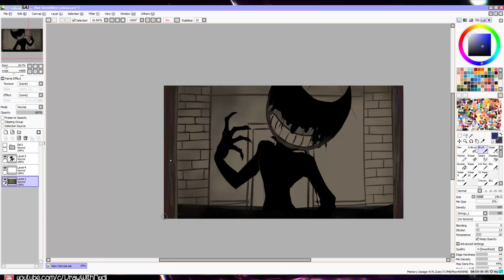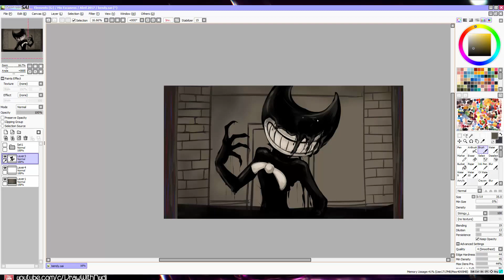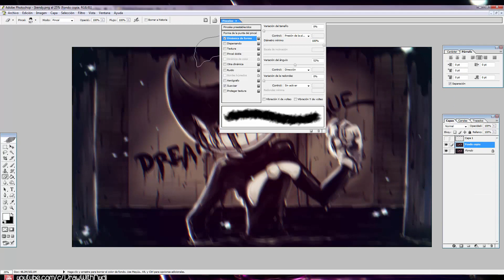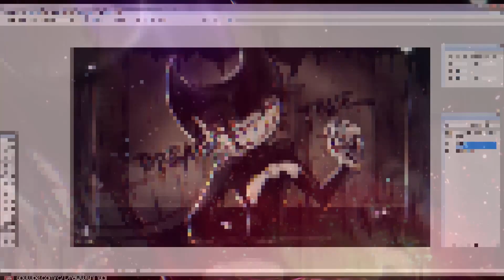BENDY AND THE INK MACHINE FANART | ENTER THE INK DEMON | SAI Speedpaint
I received a few requests for a Bendy and the Ink Machine speedpaint and after seeing Bendy the Ink Demon I COULDN'T HOLD MYSELF! I loved his design SO much! So here's my Bendy fanart! Based on the ending of Chapter 2 :D

How do you like my take on Bendy the Ink Demon? If you guys enjoy this one I'll be sure to make more fanart for BATIM!

✮ MUSIC INFORMATION ✮ _________________
♡ Song: Hey Sailor - Letterbox  - Youtube library

✮CHANNEL INFORMATION
DrawWithRydi is a channel focused on art! From speedpaintings to tutorials and every so often some animations! I also tell the tales of the Fazbear Family's adventures including Markiplier, Jacksepticeye, lil Daniel and the Five Nights at Freddy's children! If you love seeing how art comes together, this is the right place for you! If you want me to draw something for you, check my ArtCorgi store (link above) If you're a budding artist, don't be afraid to reach out to me with your questions, I'll be more than happy to help you out!